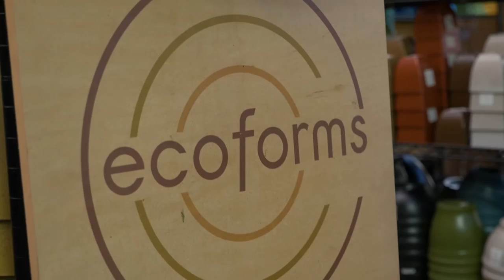Winter Greenhouse Tour at Garden Supply Company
Winter is upon us and Garden Supply Company has just what you need to up-fit your home for the holidays! Take a look at our winter greenhouse tour to see what we have in stock for your Christmas decor and holiday gift-giving needs.